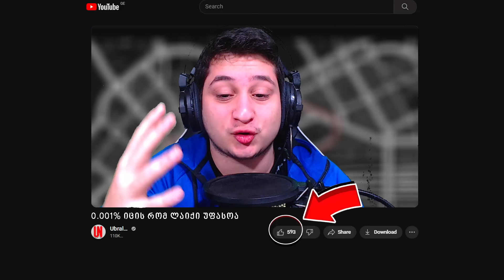დამალე მანქანები GTA5 ში! SUPER CAR და პატარა მანქანები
არ დაიზარო ვიდეოს მოწონება და არხის გამოწერა რომ არ გამორჩეს შემდეგი ვიდეოები, მე ვარ ubralod noobi ეს კი ჩემი ნუბური ვიდეოა დამალე მანქანები GTA5 ში @GeoZaxidGames